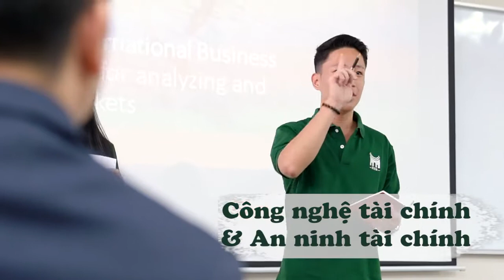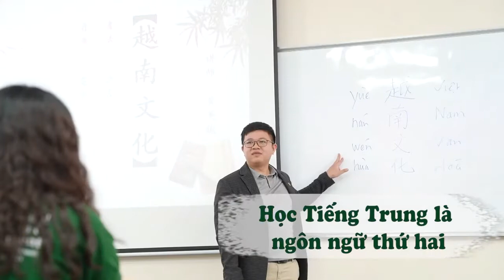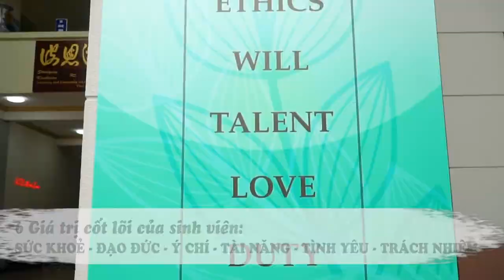Một ngày của sinh viên MAS (Quản trị và an ninh) tại HSB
Chương trình Quản trị và an ninh được triển khai theo mô hình bán trú (sáng học chuyên ngành, chiều học ngoại khóa). Giảng viên MAS là các giáo sư, phó giáo sư, tiến sĩ yêu nghề đến từ HSB, ĐHQGHN, Học viện Cảnh sát Nhân dân, Học viện An ninh Nhân dân, các bộ ngành, Tập đoàn Viettel, ĐH New York, ĐH Queensland (Úc), ĐH Hanyang (Hàn Quốc)…